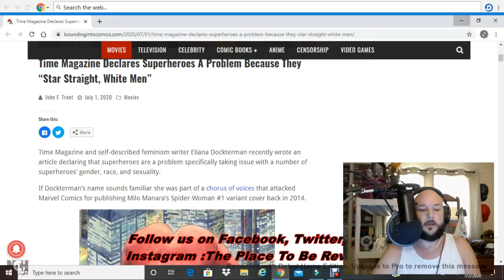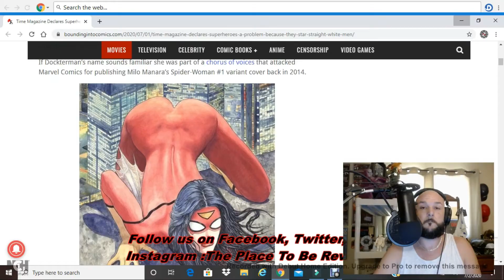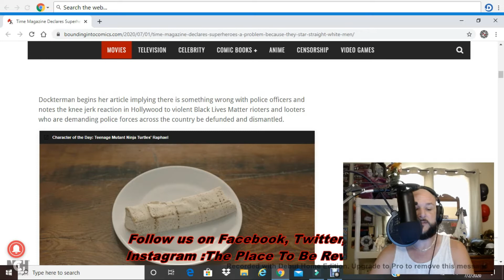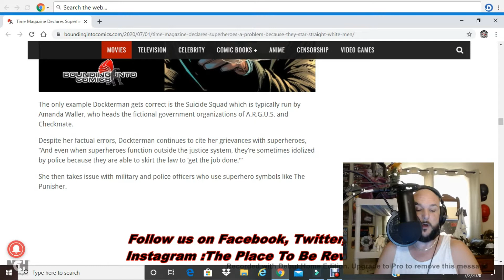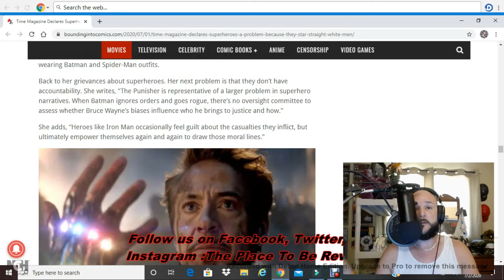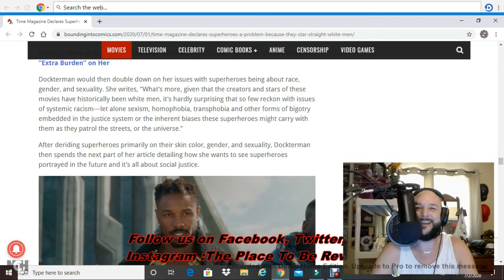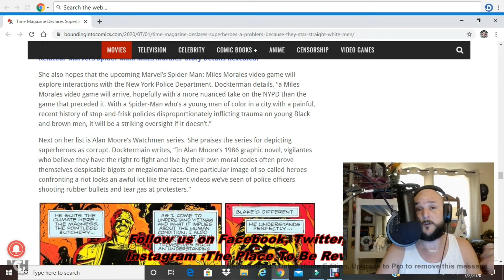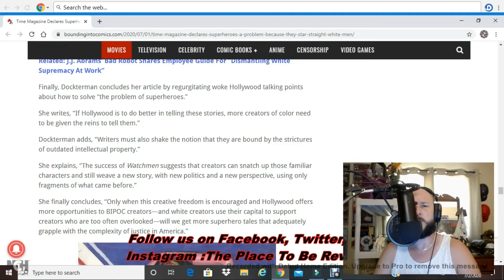Superheroes are "Problematic" claims Time Magazine Article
Time Magazine featured a hit piece written by an author who has little to no knowledge of the genre which she is claiming practices non-inclusiveness. It's a definite rant video, but I'll link the original article from Bounding Into Comics.